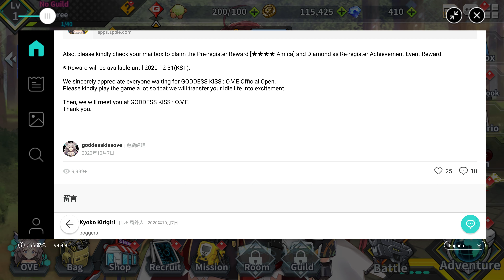GODDESS KISS O.V.E. Guidebook All Units Full Body Shot